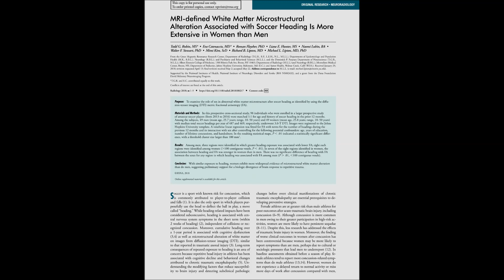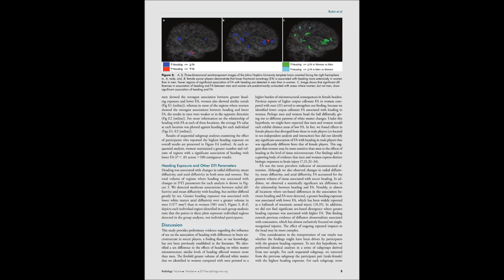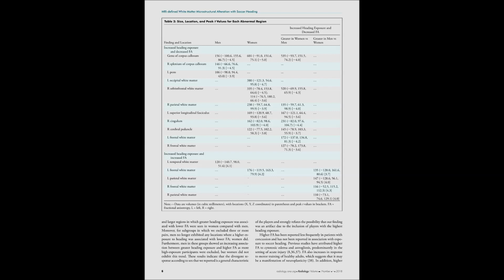MRI White Matter Alteration Associated with Soccer Heading More Extensive in Women than Men (2018)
MRI-defined White Matter Microstructural Alteration Associated with Soccer Heading Is More Extensive in Women than Men. Rubin 2018 Todd G. Rubin*, Eva Catenaccio*, Roman Fleysher, Liane E. Hunter, Naomi Lubin, Walter F. Stewart, Mimi Kim, Richard B. Lipton, Michael L. Lipton